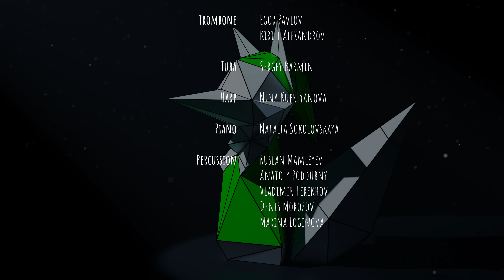Symphony of Ocarina | 12 Live Orchestra Covers From The Legend of Zelda: Ocarina of Time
Experience the epic sound of "The Legend of Zelda: Ocarina of Time" like never before with the "Symphony of Ocarina" - a live orchestra cover album of the game's iconic music. Performed by the professional Russian orchestra "Art Music Orchestra" and recorded at the state-of-the-art "FlySound" studio, this album features 12 stunning covers of the game's most beloved tracks. Created by the talented Kunning Fox, this album is the perfect tribute to the 35th anniversary of The Legend of Zelda. Relive your childhood memories with the classic Zelda 64 music, now brought to life with the power of a live orchestra. Experience the thrill of discovering Hyrule Field and the mystical Gerudo Valley for the first time all over again with this must-have album for any fan of the franchise.

The album is available for streaming and download on Spotify, iTunes, Apple Music, Amazon Music, YouTube Music and more!

Tracklist:
0:00 Intro
0:15 Title Theme
2:50 House
3:50 Battle
6:05 Boss Battle
8:32 Hyrule Field Main Theme
13:02 Hyrule Castle Courtyard
13:55 Zelda's Theme
15:33 LonLon Ranch
17:49 Lost Woods
18:58 Middle Boss Battle
21:08 Zora's Domain
23:51 Gerudo Valley
26:45 Credits